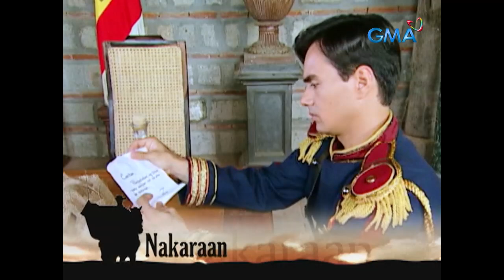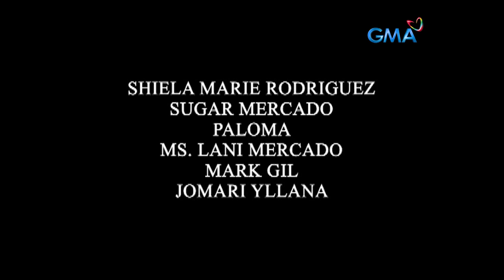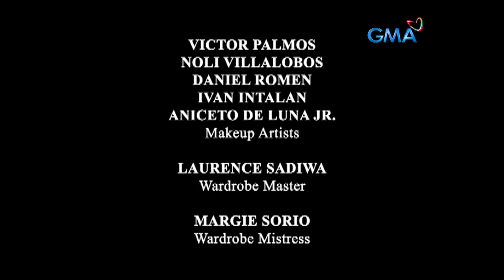Zorro: Full Episode 18 (Stream Together)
In order to frame up Zorro (Richard Gutierrez), Ramon (TJ Trinidad) plans on using his loved ones and the people close to him to catch him.

Zorro is a drama-action show that revolves around the masked, sword-wielding vigilante Zorro (Richard Gutierrez), who defends the poor and victims of injustice. The series is based on Zorro's character, created by Johnston McCulley. This show starred Richard Gutierrez, Rhian Ramos, Jaclyn Jose, Michelle Madrigal, Bianca King, and Eddie Gutierrez.